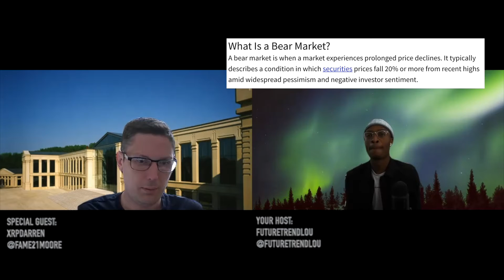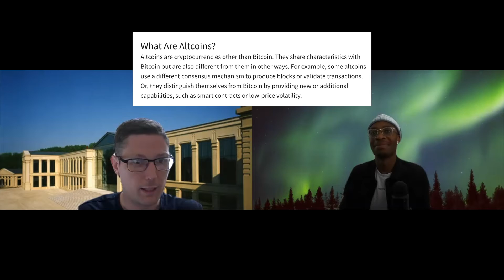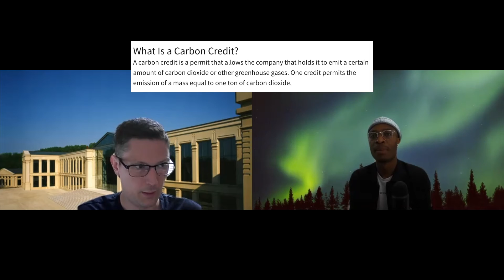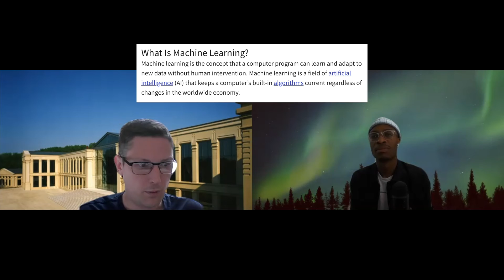XRPDARREN | BEST RESEARCH APPROACH | BULL VS BEAR CRYPTO MARKET DYNAMICS | PART 2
In Part 2, we discuss Bull and Bear Market dynamics and the best approach to embody when investing in crypto - relative the traditional stock market. As always, the relevant dominos are slowly but surely falling into place, so let’s continue to PAY ATTENTION.

If you’re reading this, thanks so much for dropping by. Covering and discussing the advancements in global finance, technology, business and life - we explore and delve into it all here at FutureTrendToday.